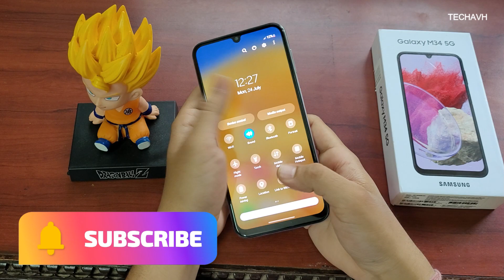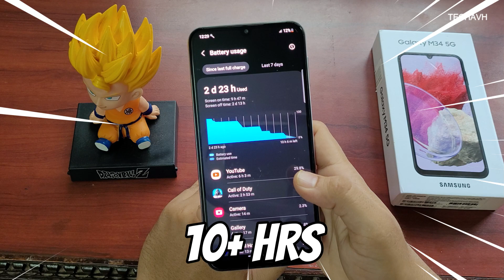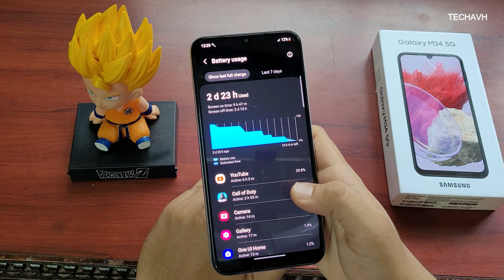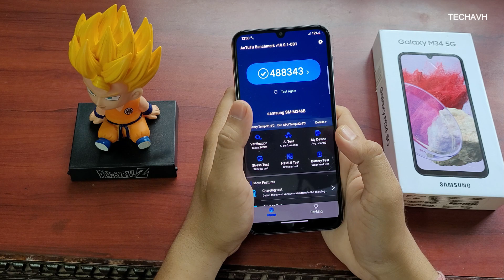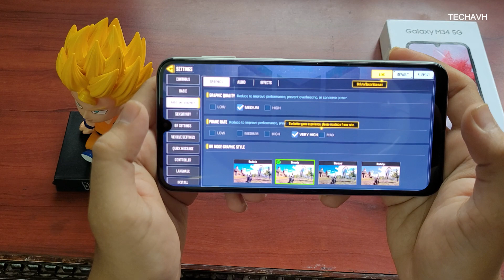Samsung M34 5G CRAZY BATTERY Life - EXYNOS 1280 Performance with COD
The Galaxy M34 5G, Samsung's latest battery-centric smartphone, is now available for purchase on Amazon, Samsung.com, and at select retail stores. With its powerful 6,000mAh battery, the phone guarantees an impressive battery life of up to 2 days on a single charge.